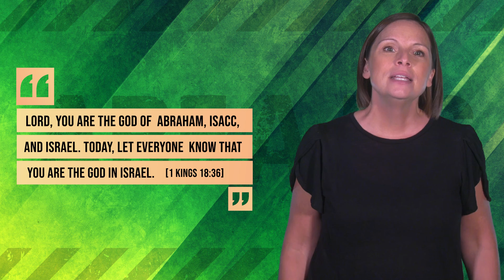Area 56 June 27, 2021